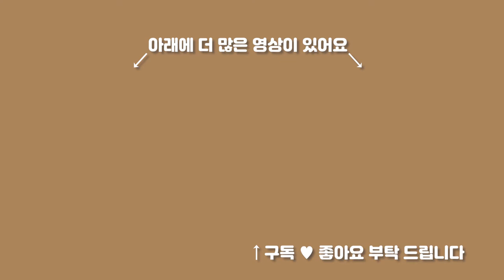리얼 바리스타 #15. 정수기 필터 교환볍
[REAL BARISTA 리얼 바리스타] #15. 정수기 필터 교환볍

안녕하세요
이번편은 누구나 쉽게 정수기필터를 교환할 수 있는 교환법을 알려드리려합니다. 항상 깨끗한 물을 드시기 바랍니다.
 감사합니다.